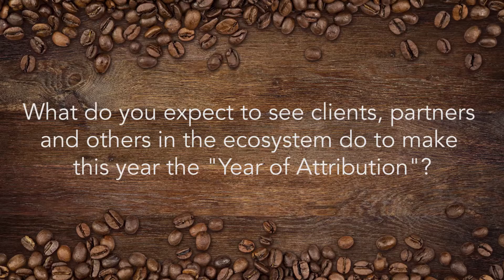Joe with Joe - 2017: The Year of Attribution